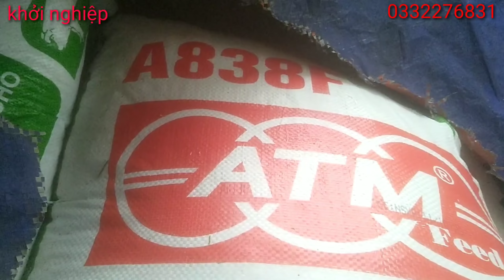BÁN CẢ ĐÀN TRÂU SAU 6 THÁNG NUÔI///KHỞI NGHIỆP 28-10